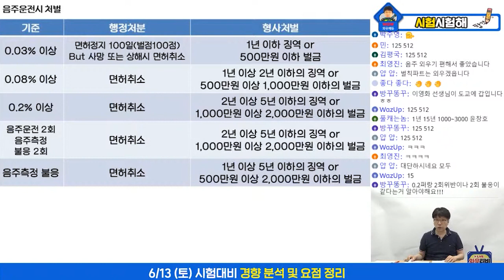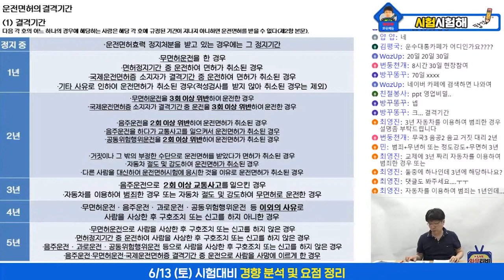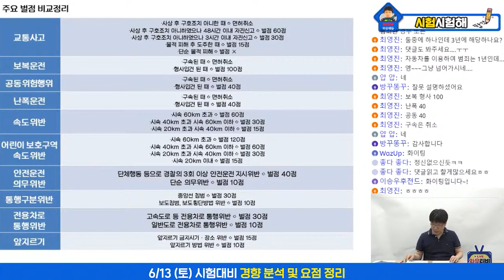이영화쌤이 알려주는 6/13 운전직 시험대비 도로교통법규 핵심요점정리